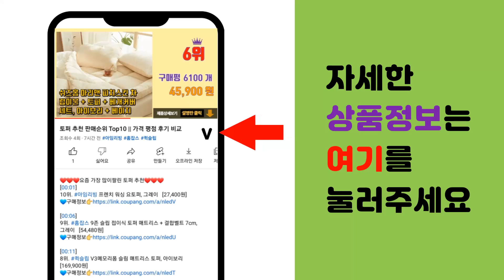다이어트식단 추천 판매순위 Top10 || 가격 평점 후기 비교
❤️❤️❤️요즘 가장 많이팔린 다이어트식단 추천❤️❤️❤️

[00:01]
10위. 마시뜨랑 도시락 볶음밥 250g x 6팩 + 김치볶음밥 250g x 2팩 (냉동), 1세트 [26,900원]

[00:06]
9위. 굽네 로드닭 UNDER 299 도시락 6종 혼합 세트 (냉동), 1세트 [29,350원]

[00:11]
8위. 편한한끼 식단도시락 (냉동), 1세트 [34,600원]

[00:16]
7위. 건강한끼 도시락 시즌2 6종세트 (냉동), 1세트 [29,900원]

[00:21]
6위. 팜에이트 싱싱한 1일 1샐러드 키트 550g, 1개 [10,630원]

[00:26]
5위. 맛있닭 닭가슴살 한끼 곤약볶음밥 220g x 6종 세트 (냉동), 1세트 [27,900원]

[00:31]
4위. 닭가슴살 양배추쌈 8구 (냉동), 280g, 4개 [18,200원]

[00:36]
3위. 한끼통살 그릴드 닭가슴살 100g x 5종 x 2p 세트 (냉동), 1세트 [24,900원]

[00:41]
2위. 잇메이트 닭가슴살 찰현미 구운주먹밥 야채 100g x 4팩 + 김치 100g x 3팩 세트 [15,600원]

[00:46]
1위. 아임웰 곤약 볶음밥 200g 5종 x 2p 세트 (냉동), 1세트 [19,000원]